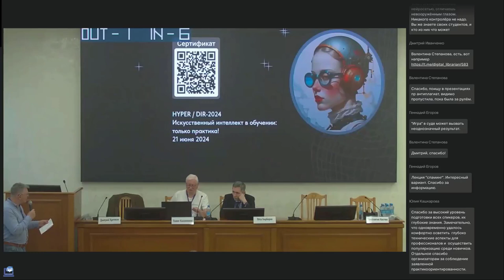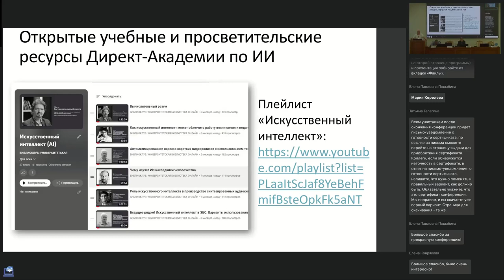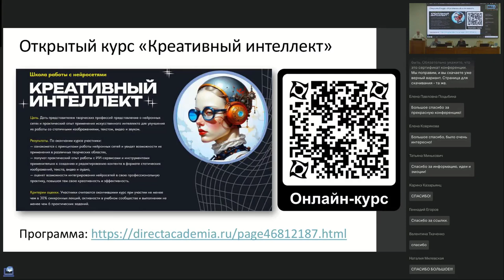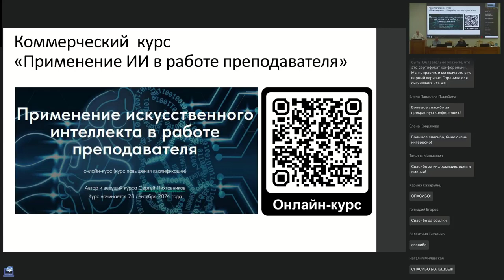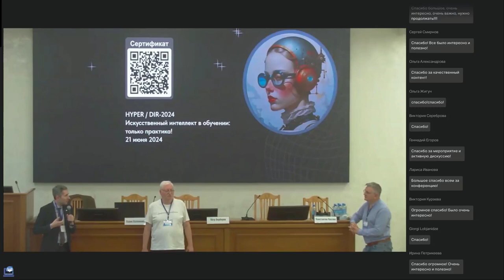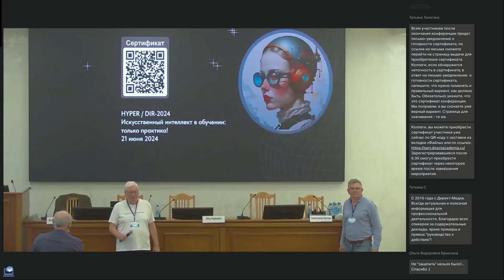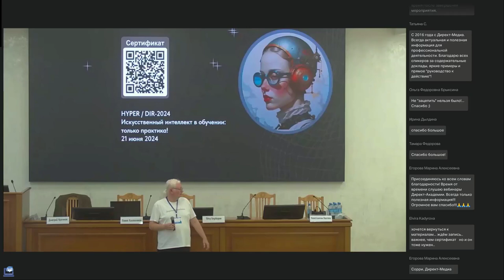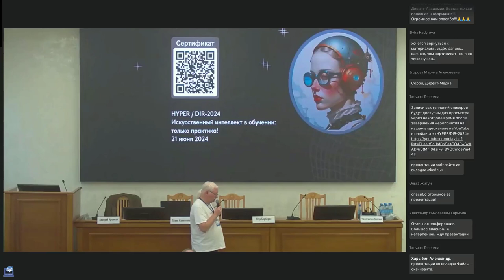HYPER | DIR — 2024. Павел Каллиников. Обучение инструментам ИИ в Директ-Академии.